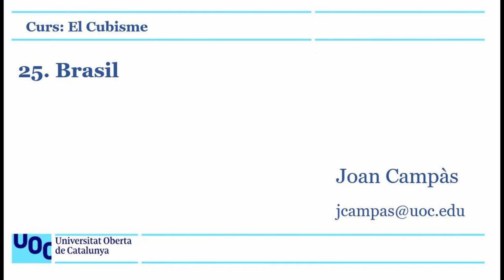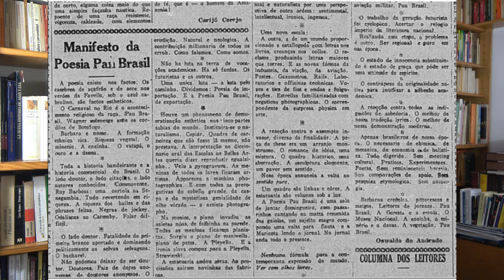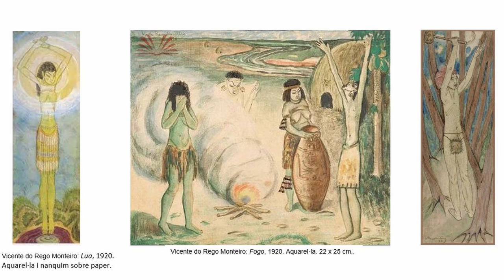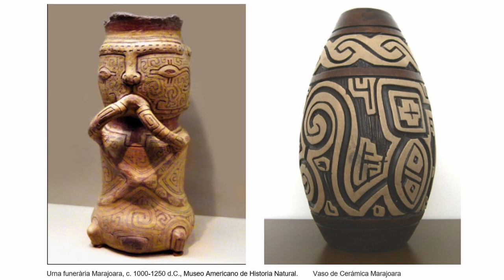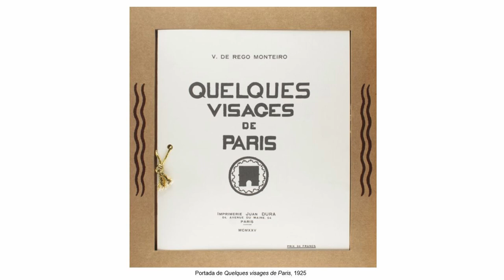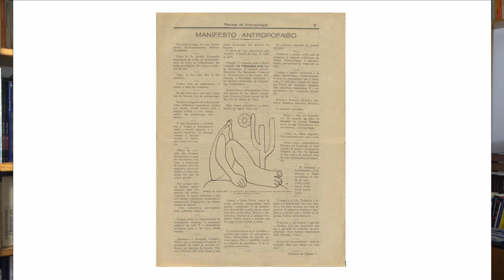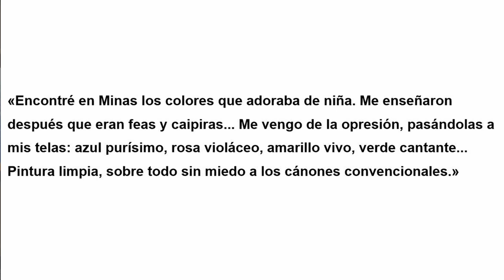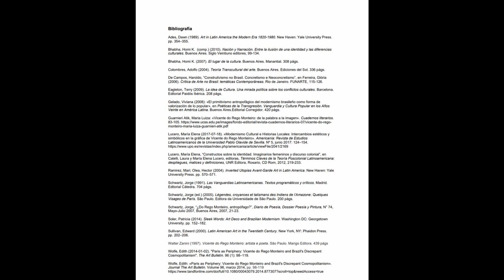Curs: El cubisme. 25. Brasil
A partir de la Semana de Arte moderna del 1922, s'estudia, des del discurs postcolonial, com Brasil es va incorporar als nous corrents artístics, analitzant obres significatives dels seus principals protagonistes, Anita Malfatti, Vicent do Rego Monteiro i Tarsila do Amaral, i fent especial referència all moviments del Pau Brasil i del manifest d'Antropofàgia, seguint l'estructura següent:
Semana de Arte Moderna, 00:23
Manifesto da poesia Pau Brasil, 05:50
Manifesto Antropofago, 09:03
Context històric, 10:48
Anita Malfatti, 14:39
- A Boba, 16:39
- Ritmo, 17:59
Vicente do Rego Monteiro, 20:23
- Antropófago, 23:07
- O Boto, 23:34
- Mani oca, 24:15
- Dona davant d’un mirall, 26:55
- A Crucifixâo, 28:46
- Flagelaçâo, 31:05
- A descida da Cruz, 31:53
- Legendes, croyances et talismans 33:56
- A caçada, 33:53
- Quelques missages de Paris, 38:50
- Atirador de arco, 46:51
Tarsila do Amaral, 50:38
- Antropofagia, 50:48
- Abaporu, 51:35 i 52:29
- O autorretrato, 58:16
- La negra, 59:13
- Palmeiras, 1:04:10
- Operários, 1:06:28